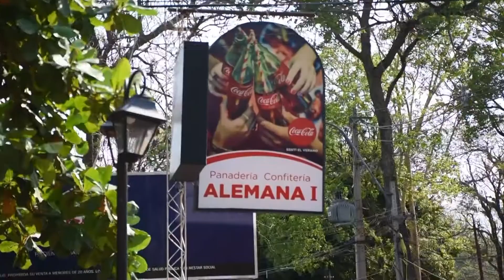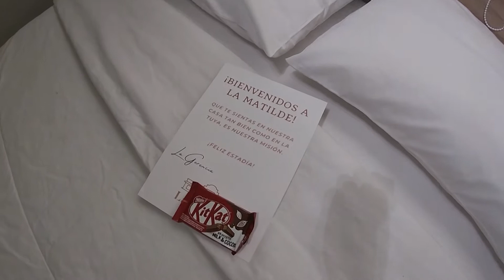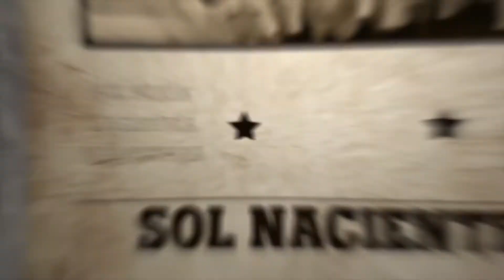SAN BERNARDINO CAPITULO 2 BLOQUE 1